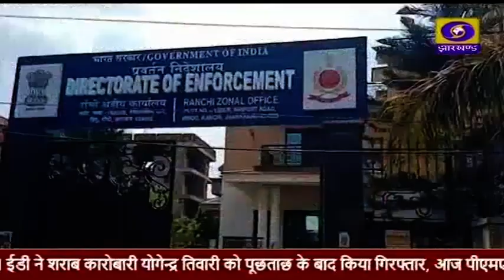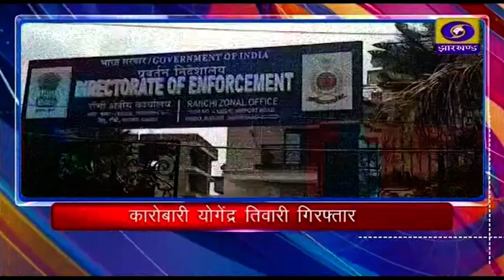दोपहर प्रादेशिक समाचार 20 10 2023